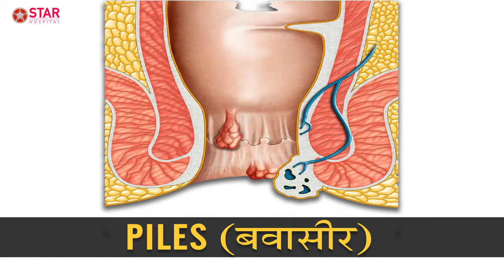Bawasir ka ilaj in Hindi, Lakshan, Karan, Gharelu Upchar, Bawasir Bimari Kya Hai, Bdeya Dwayi, Piles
Star Hospital

265, Lajpat Nagar, Guru Nanak Mission Chowk,

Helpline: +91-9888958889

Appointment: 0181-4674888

- Deluxe Suit
- Local accomodation

Hemorrhoids (know as “Piles” commonly) are nothing but enlarged veins in anus and or lower rectum.
• Internal Hemorrhoids: When they develop inside the rectum
• External Hemorrhoids: When they develop under the skin around anus
Haemorrhoids is a very common condition and fortunately is not a difficult condition to treat.
Symptoms
External hemorrhoids
• Itching
• Pain or discomfort
Internal hemorrhoids
Thrombosed hemorrhoids
This means blood clot has formed in external piles. It results in:
Cause
• Obesity
• Pregnancy
• Eating a low-fiber diet
• Advanced age

Complications
Left untreated, piles can lead to:
• Anaemia

Treatment

External hemorrhoid thrombectomy
If a painful blood clot (thrombosis) has formed within an external hemorrhoid, your doctor can remove the hemorrhoid, which can provide prompt relief. This procedure, done under local anesthesia, is most effective if done within 72 hours of developing a clot.
Minimally invasive procedures

For persistent bleeding or painful hemorrhoids treatment is indicated
Rubber band ligation. Small rubber bands can be placed at base of internal haemorrhoids to cut off their blood supply and thereby making them shrink. Bands fall off within a week or two. This is a painless office procedure.
• Injection (sclerotherapy). A chemical is inserted into haemorrhoid to shrink it. This method is now less popular as it is less effective than band ligation.
• Coagulation (infrared, laser or bipolar). Coagulation techniques use laser or infrared light or heat. They cause small, bleeding internal hemorrhoids to harden and shrink.

Surgical procedures
Only a small percentage of people with hemorrhoids require surgery. However, if other procedures haven't been successful or you have large hemorrhoids, your doctor might recommend one of the following:
• Hemorrhoid removal (hemorrhoidectomy). Excessive tissue along with enlarged blood vessels is removed. This is the most complete way of treatment but leads to post operative discomfort which can be relieved with medication and hot water bath.
• Hemorrhoid stapling. This procedure, called stapled hemorrhoidopexy, blocks blood flow to hemorrhoidal tissue. Since it is fired in non pain sensitive tissue, it results in very less discomfort after surgery and blood loss is also less.

Transanal Hemorrhoidal Artery Ligation
It involves the use of a proctoscope that allows the insertion of a Doppler transducer through it. Arterial branches are identified by means of the Doppler device and ligated with an absorbable suture. In the case of grade III or IV hemorrhoids, a mucopexy is also performed to prevent prolapse.